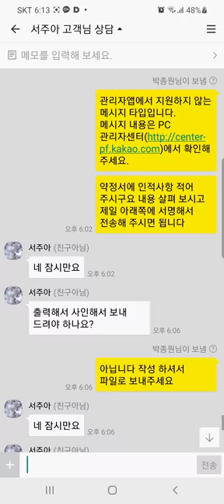서*아 고객님 야마하중고피아노 사전예약 카톡상담 영상3🎹PIANOMATE🎹 상담전화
일본 현지에서 야마하중고피아노 물량이 급감 하면서 품질 좋은 제품을 확보하기 위해 사전 예약으로 진행해 주시는 고객님들이 많아지고 있습니다.
사전예약 으로 구매하시는 고객님의 제품을 우선적으로 선별하여 품질과 가격의 혜택을 드리는 시스템 입니다.
상담은 홈페에지 카톡상담을 이용하셔도 편리합니다.
감사합니다